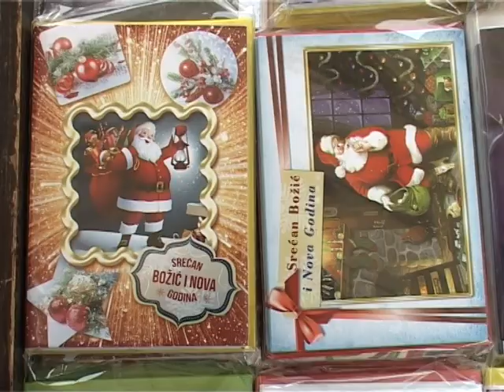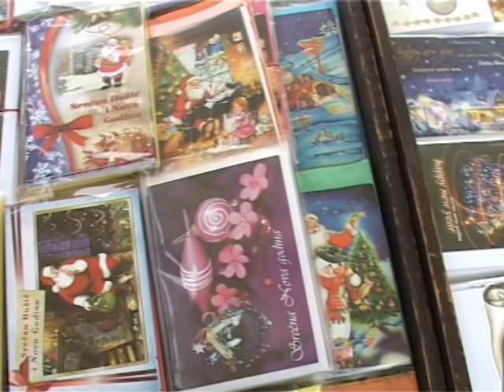NG vasar Jutro